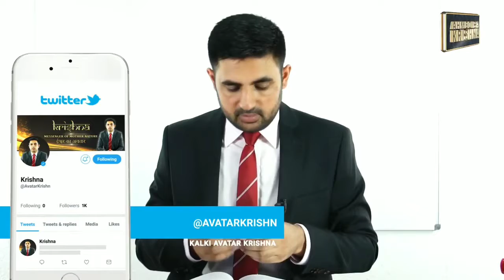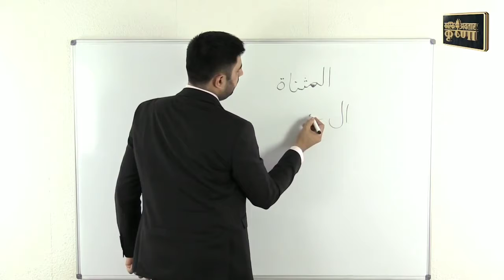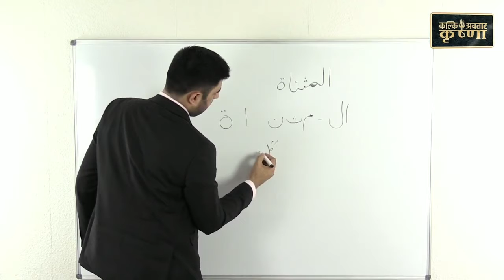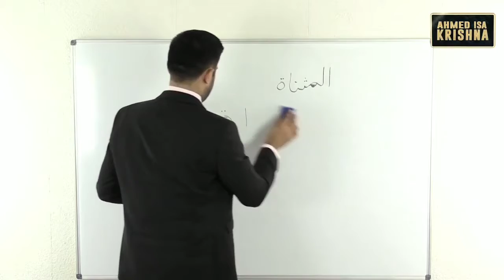Al misnaah kiya hai?